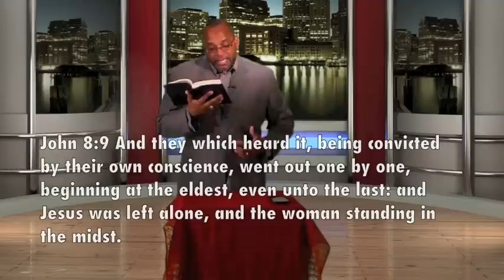Jesus Will Never Leave You The Way That He Found You - Dr. Fernando Kittrell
No matter where you are, you can experience change.  Whether it's a change of heart, a change of thinking, or change in your eternal destiny, Jesus will never leave you the way that He found you.  Real change in any area of your life begins with Him.  Be encouraged as you listen to this life changing Word.

Please visit WWW,FernandoKittrell.com for information on how FernandoKittrell.com can be a blessing to you.

Dr. Fernando Kittrell